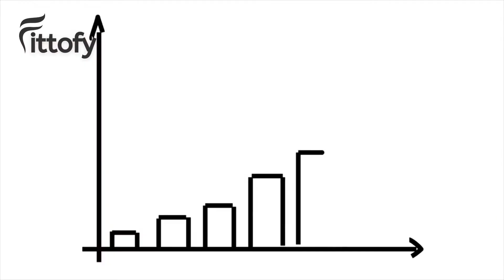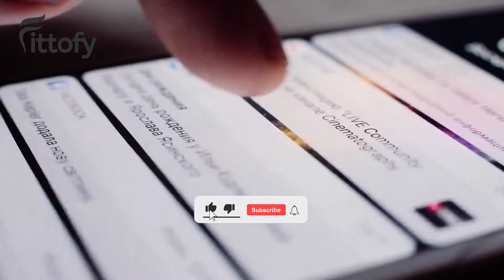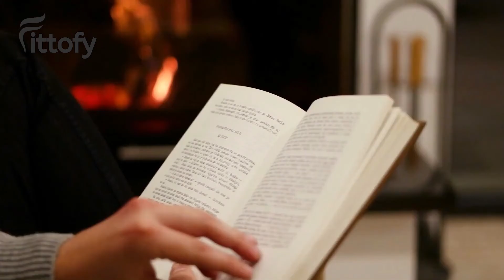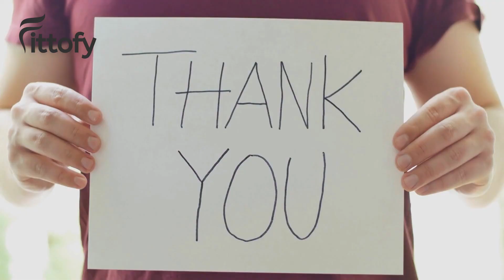5 Phases You Go Through In Every Relationship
Each of us experiences love in our own unique way. Some relationships might begin with friendship, while others might start with a distance that only best couples can survive.

As a result, your relationship might go through different phases before you fall in true love.

For your convenience, we've created this video to reveal the 5 phases you go through in every relationship.

Timestamps:

Intro - 0:00
Meeting - 00:56
Dating - 01:27
Early Stage Love - 02:08
Settling Into The Relationship - 02:48
Keeping Your Promises - 03:46